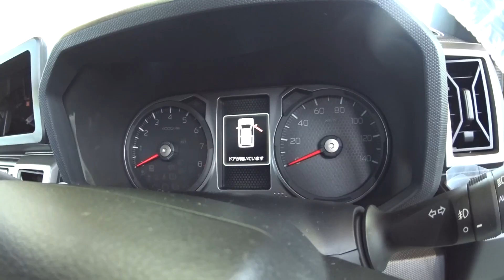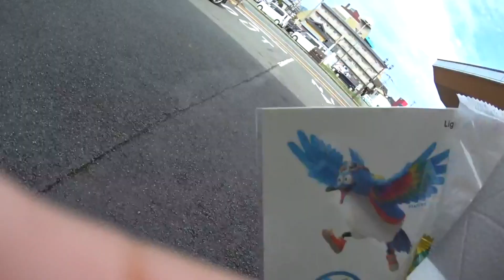ナナハン爺さんのムーブ オイル漏れてきました🔧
ナナハンばかり整備してたら、何とムーブちゃんがオイル漏れです。